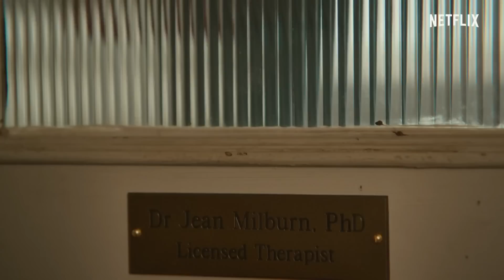Sex Education Temporada 1 (2019) Netflix Serie Tráiler Oficial Subtitulado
Otis es un adolescente inexperto hijo de una terapeuta sexual. Siguiendo los pasos de su madre, monta una terapia clandestina para aconsejar a todos esos casos desesperados que pululan por el instituto. Prepárate para unas buenas dosis de amor, risas, lubricante y momentos inolvidables. Estreno el 11 de enero, solo en Netflix.